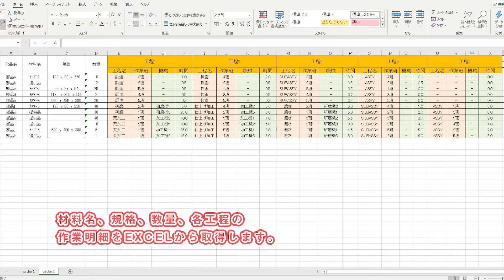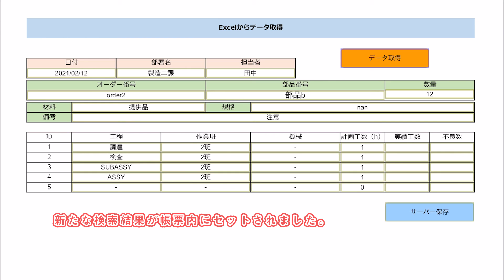ConMas i-Reporter EXCEL連携デモンストレーション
本デモンストレーションでは、ConMas i-Reporter標準機能のConMas Gatewayを使って、電子帳票からEXCEL内のデータを直接参照し、
データを取得しています。

EXCELファイルをリアルタイムに参照しているので、
EXCELデータをメンテナンスした場合にも即座にデータ反映が可能です。